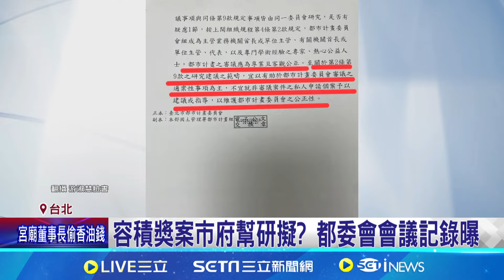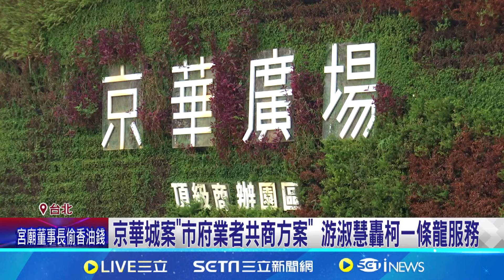京華城案"市府業者共商方案" 游淑慧轟柯一條龍服務｜94要賺錢